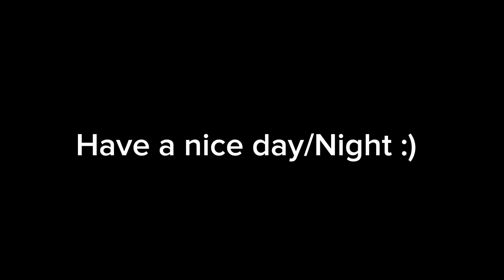I Played NextBots In Monkeys Realm!